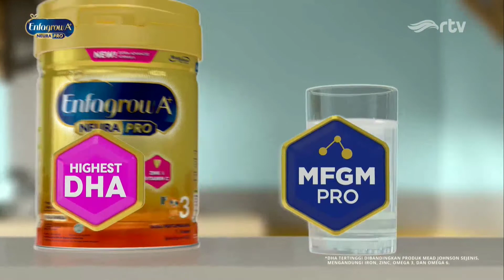Enfagrow A+ Neura Pro • Complete The Missing Half • TVC 2022 • Iklan Indonesia 15 sec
Yakin hanya memberikan si kecil setengahnya?
Untuk itu, saya pilih Enfagrow A+ MFGM Pro dengan DHA tertinggi
Bantu kembangkan IQ dan EQ si kecil didukung dengan stimulasi yang tepat untuk lengkapi nutrisi anakku